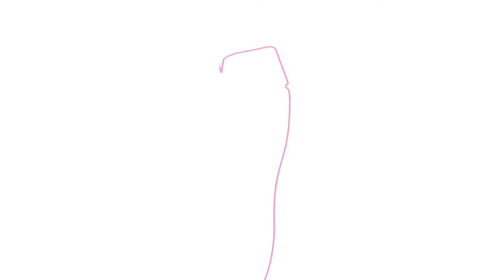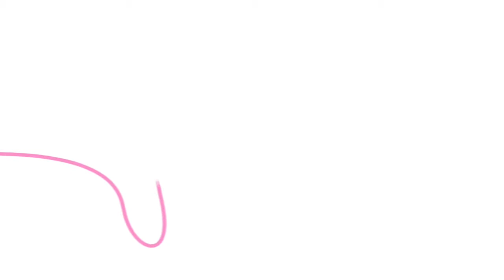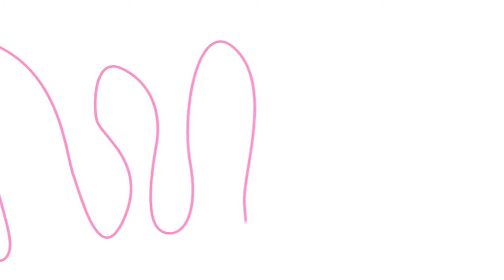Mybrickell by Karim Rashid I Ultramodern Residences in Brickell | iMiamiHomes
MyBrickell is located in the middle of Brickell area, next to the Brickell CitiCentre and steps of Mary Brickell shops, an ultramodern design condos created by Karim Rashid  and developed  by Related Group Miami.

For more information on available units or to preview other properties, please